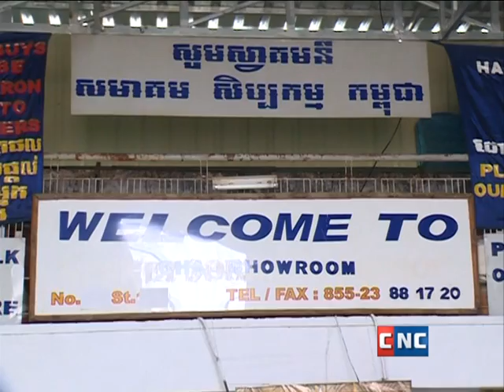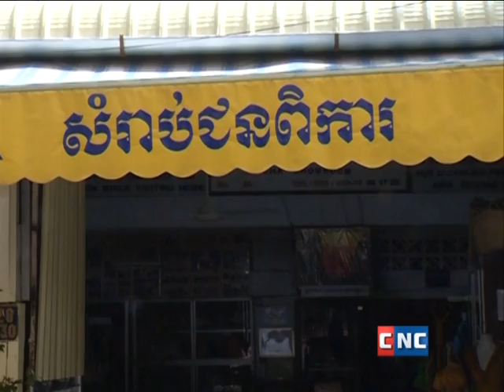CHA- CNC interviewes CHA members who are the disabled persons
CHA members have been interviewed at 30 minutes at CHA program, located on the House# 28, Street 330, Sangkat Boeung Keng Kang 3, Khan Chamcarmorn, Phnom Penh, Cambodia. We are very pleased to multiply our activities to everyone that wishes to learn about us.